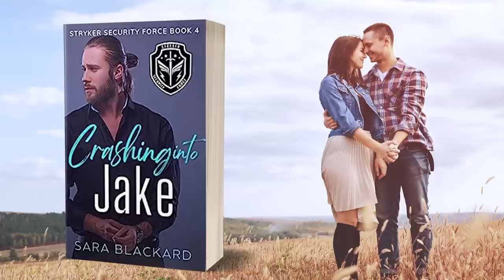Crashing Into Jake (full audiobook) by Sara Blackard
Crashing Into Jake
Stryker Security Force Book 4
Written by Sara Blackard
Narrated by Lorana Hoopes

An injured ex-soldier struggling with being a bodyguard. A country music darling with an eerie stalker. Can he resist her allure to get the job done?

All Jake has ever wanted was to serve his country, get married, and raise a family.

When a mission goes wrong, leaving him with a prosthetic leg and raging nightmares, his plans for the future lie shattered like his career. He joins his brothers-in-arms at Stryker Security Force to help protect others, determined to find contentment in his job as a bodyguard -- until protecting Chloe Rose makes him long for more.

Chloe Rose dreams of getting her break as the next country music superstar.
Though her parents would rather she buy her way in, Chloe will make it on her own or not at all.

An invitation to a Colorado music festival has Chloe believing her time has finally come. But when frightening messages arrive on her doorstep, she’s forced to hire protection. Jake is an attractive surprise, and sparks fly when he shows up.

Can Chloe trust Jake when the malicious attacks threaten all she’s worked so hard for? Will Jake’s disability keep him from saving Chloe and the love he’s found in her?

If you like page-turning adventure, fascinating characters, and engaging stories of triumph, you'll love Sara Blackard's riveting inspirational security romance series.